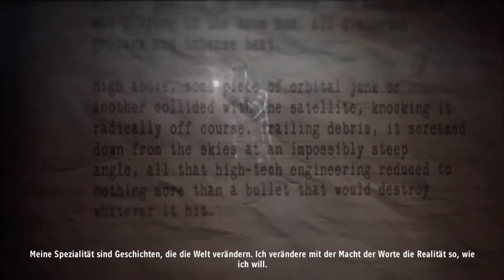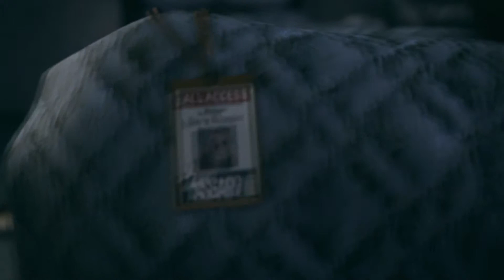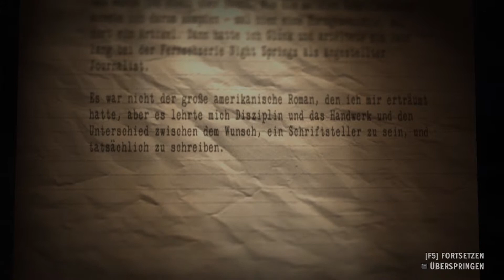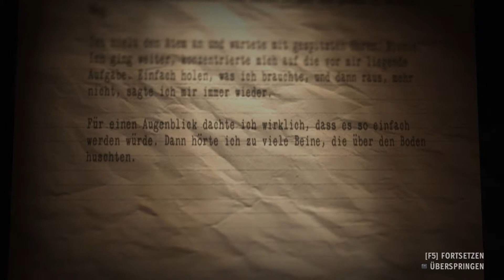Alan Wake's American Nightmare #01 - Willkommen in Night Springs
Alan Wake war ein berühmter Schriftsteller. Doch bei einem Urlaub mit seiner Frau, wurde diese von einem uralten Bösen - der Dunkelheit - gefangen genommen. Um die Dunkelheit zurück zu treiben und seine Frau zu retten, musste Alan sich opfern. Doch er ist nicht tot, sondern in der Traumwelt. Der Welt der Dunkelheit. In der Welt in der Fantasie zur Realität werden kann.

Wir haben die Dunkelheit zurück gedrängt. Wir haben Alice, unsere Frau, wieder aus den Fängen der Dunkelheit befreit. Doch dafür musste Alan sich opfern. Allerdings ist er nicht tot. Er ist in der Welt der Dunkelheit. In der Welt der Träume. Und er hat einen Feind: Mr. Scratch. Sein böser Doppelgänger!